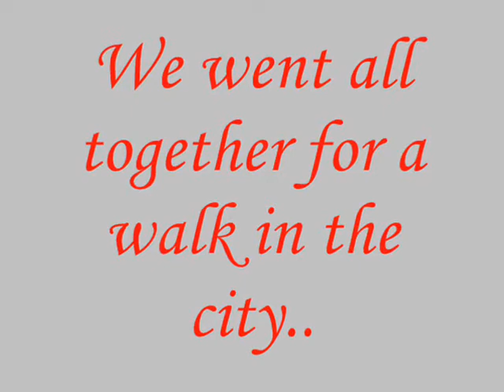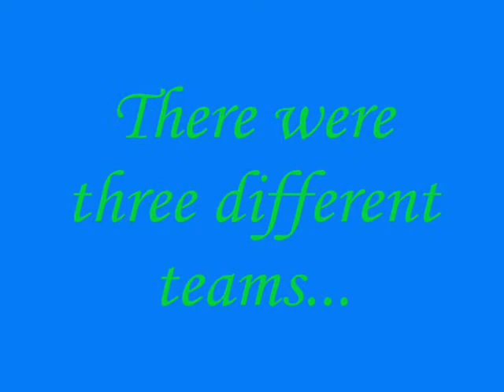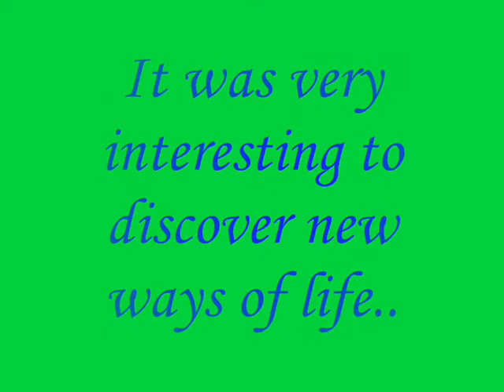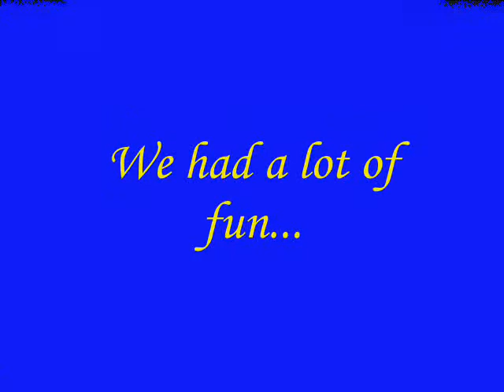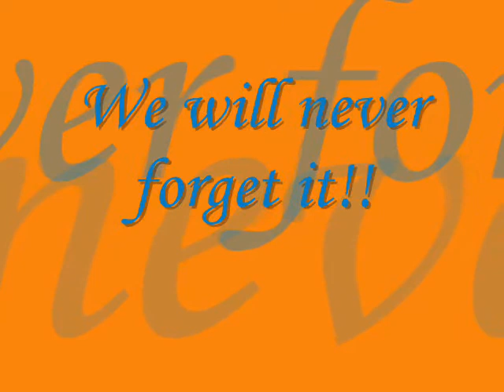Comenius"Traditions Unite us" 2012-2014 ITG "G. Malafarina" Meeting in Gaziantep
Comenius"Traditions Unite us" 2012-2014 ITG "G. Malafarina" Soverato Meeting in Gaziantep